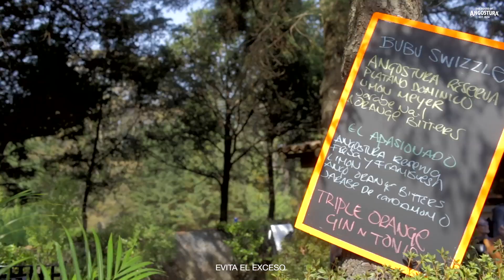Pool party by Angostura